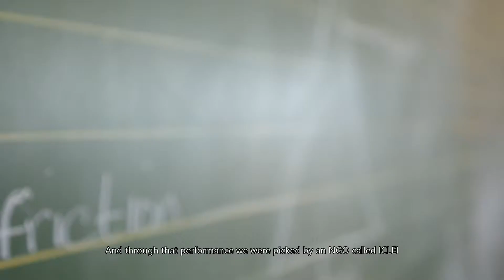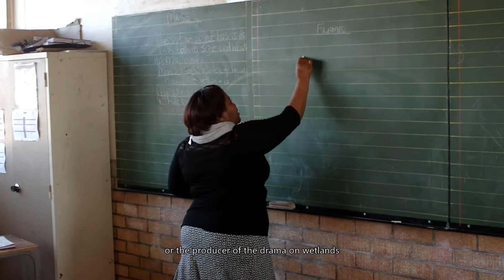Local Action for Biodiversity: Wetlands South Africa (full version)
The LAB: Wetlands SA project is implemented by ICLEI’s Cities Biodiversity Centre, which is coordinated by ICLEI Africa.
In the long-term, the programme seeks to contribute to disaster risk-reduction and resilience to climate change through effective management of biodiversity and wetland and enhancing ecosystem services.